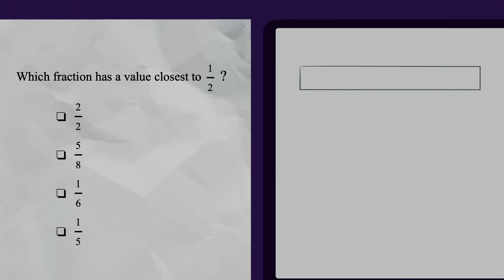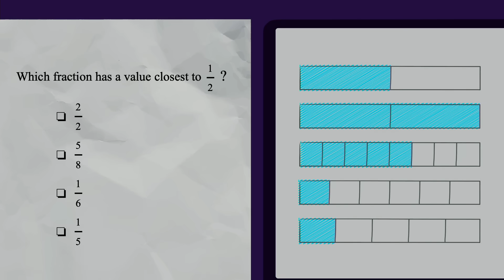4 Steps to Unlock Your Kid's Math Potential | Shalinee Sharma | TED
Math isn't just for "math kids" — it's for everyone, says learning expert Shalinee Sharma. She outlines four simple steps to transform your approach to math, creating an environment where any kid can develop a strong mathematical mind. (Recorded at TED@BCG on September 12, 2024)

Follow TED!